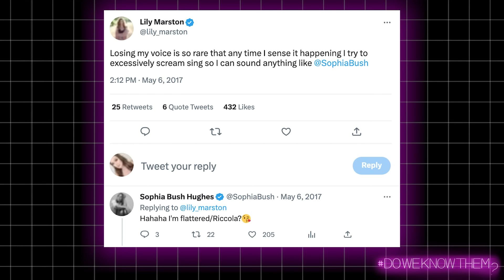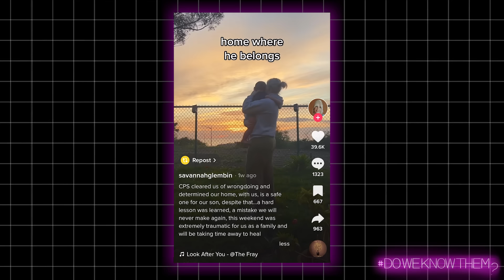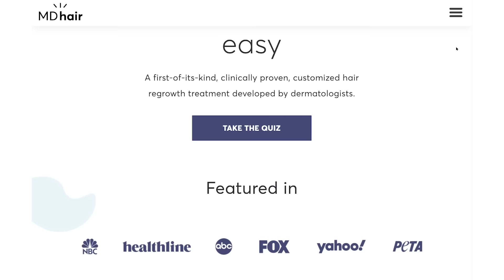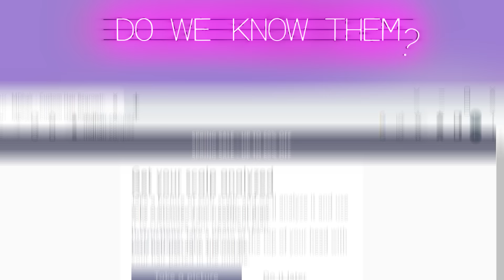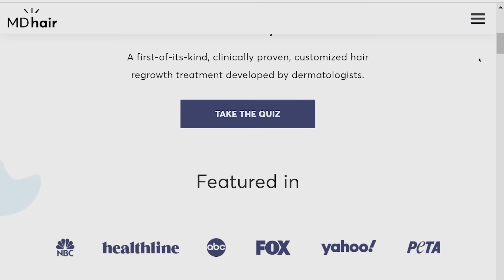Taylor Frankie Paul Mormon Swinger ARRESTED & Tiktok Parents Wrap Baby in SARAN WRAP?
Thank you MDHair!

In today's episode, Jessi & Lily discuss the recent arrest of Mormon Mom Tiktoker Frankie Taylor Paul (previously know for outing her friend group as swingers), followed by yet another TikTok topic... the parents who had their baby taken by CPS after posting a video wrapping him in SARAN WRAP... oh and there's also a quick Hailey Bieber update.

0:00 Intro
3:11 TikTok Parents Wrap Baby in Saran Wrap
32:47 Taylor Frankie Paul Arrested
1:11:44 Hailey Bieber Update